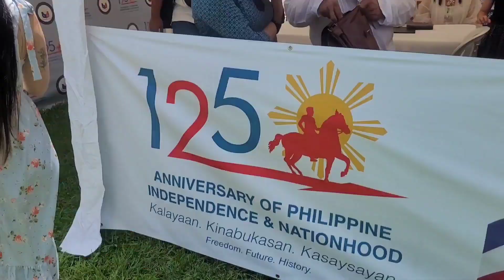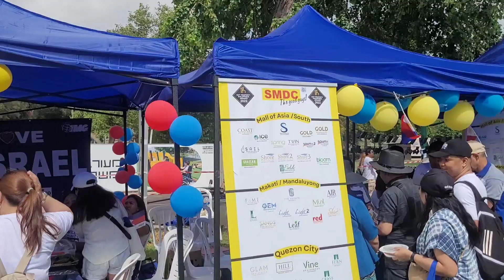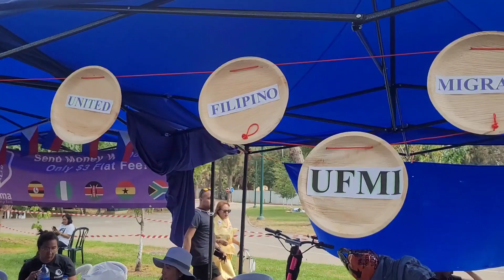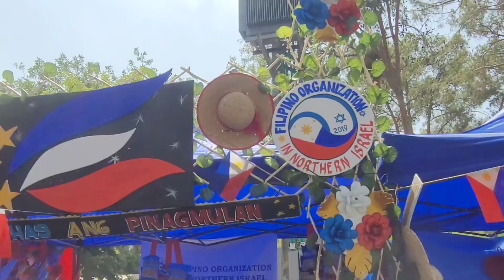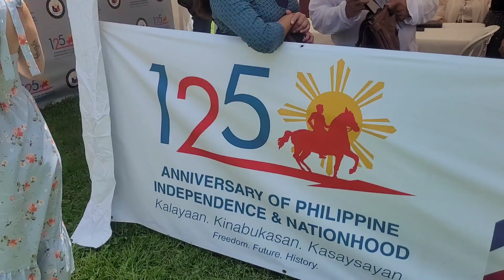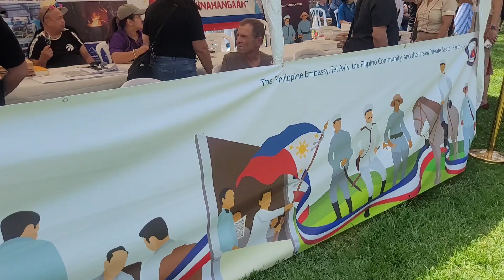Mga ganap ng mga OFWs dito sa Israel noong selebrasyon ng ika-125 taon ng Kalayaan ng Pilipinas